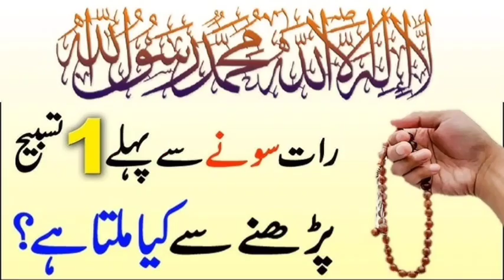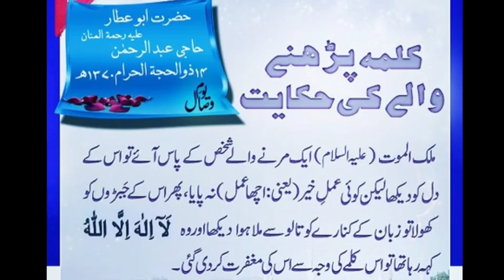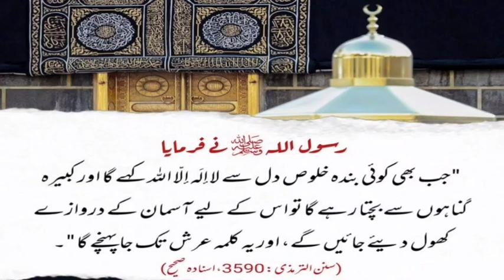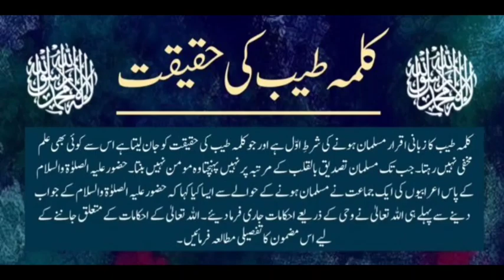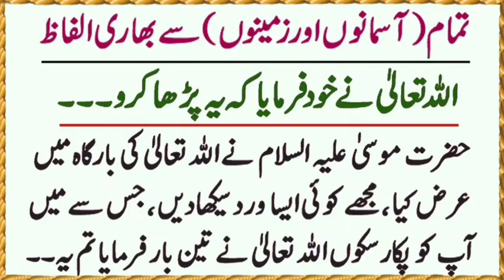First Kalma 100 times | Pehla Kalma | kalma Tayyaba | KALIMAH TAIBAH Repeated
Kalma Tayyaba! Ek bahut hi Aham aur pak aur safed kalma hai.

  Is kalme ka matlab hai:

Allah Ke Siva Koi ibadat ke layak nahi, aur Muhammad Allah ke Rasool hain."

Kalma Tayyaba ki fazilat:

Ye kalma ek bahut hi zaroori kalma hai, jo:

Aapke imaan ko mazboot karta hai
Aapke gunah maaf karta hai
Aapke dil mein sukoon aur khushi mahsus karta hai
Aapke zindagi mein khushiyon aur kamiyabiyon ka izafa karta hai

Kalma Tayyaba ko rozana padhne se:

Aapke imaan ko mazbooti milti hai
Aapke dil mein sukoon aur khushi mahsus hoti hai
Aapke gunah maaf hote hain
Aapke zindagi mein khushiyon aur kamiyabiyon ka izafa hota hai

Aap Kalma Tayyaba ko rozana padhkar apne imaan ko mazboot kar sakte hain!

   کلمہ طیبہ ہے:

     "لا الہ الا اللہ محمد رسول اللہ"

      کلمہ طیبہ کی فضیلت:
یہ کلمہ ایک بہت ہی ضروری کلمہ ہے

آپ کے ایمان کو مضبوط کرتا ہے۔
آپ کی گناہ معاف کرتا ہے۔
آپ کے دل میں سکھون اور خوشی محسوس کرتا ہے۔
 آپ کی زندگی میں خوشیوں اور کمیابیوں کو پورا کرتا ہے

 کلمہ طیبہ کو روزنا پڑھنے سے:

 آپ کے ایمان کو مزبوتی ملتی ہے۔
 آپ کے دل میں سکھوں اور خوشی محسوس ہوتی ہے۔
 آپ کے گنا معاف ہوتے ہیں۔
 آپ کی زندگی میں خوشیوں اور کمیابیوں کا اتفاق ہوتا ہے

  آپ کلمہ طیبہ کو روزنا پڑھتے سے اپنے ایمان کو مزبوت کر سکتے ہیں!